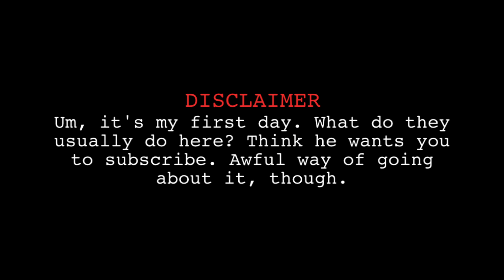Bad Call Episode 50 - The Flying Game Part II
Bigger. Faster. Shitter.

In this video:
Lachlan Huddy (Dave)
Darcy Lord (Stan)
Renée Hinricks
Jeffrey Rivera (Miko)

Graveyard image by John Byer used under RGB Stock's Image License Agreement
Burning jet image purchased from Bigstockphoto.com